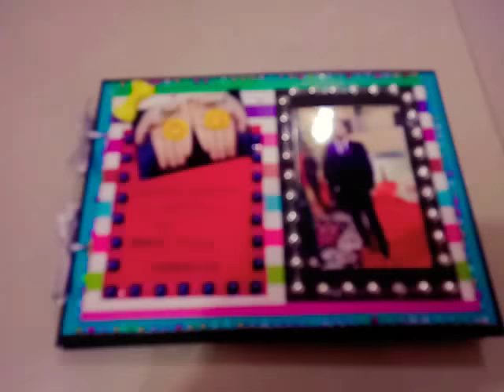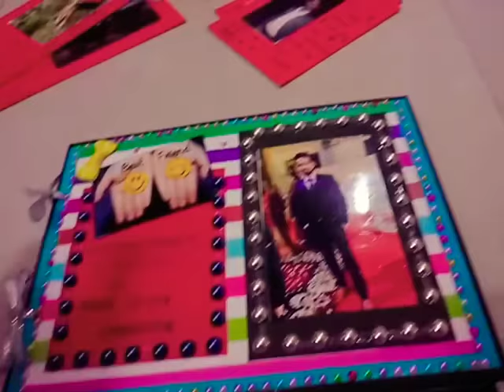Cute n colorful mini scrapbook greeting card / photo album...😊😍